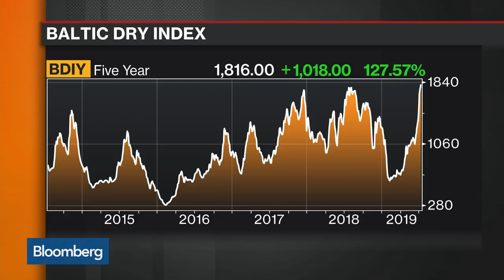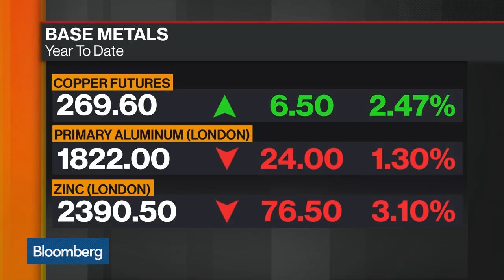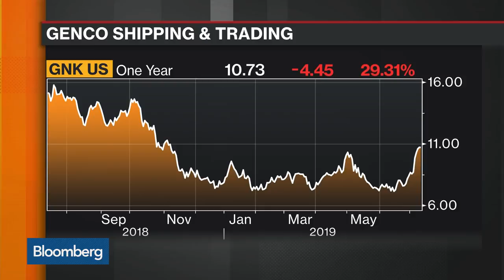Genco’s CEO on China Imports, Global Commodities, Industry Outlook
Jul.12 -- John Wobensmith, chief executive officer at Genco Shipping & Trading, discusses imports of U.S. soybeans to China, the global commodities trade and his outlook for the shipping industry. He speaks on “Bloomberg Markets: Asia.”